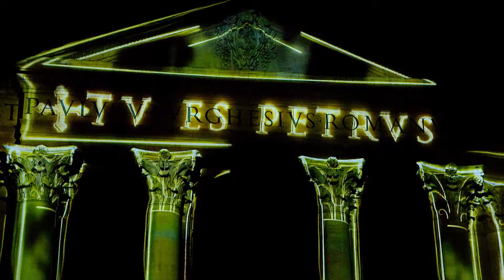Fondazione Fratelli tutti - Basilica di San Pietro - Videomapping "Seguimi. La vita di Pietro"